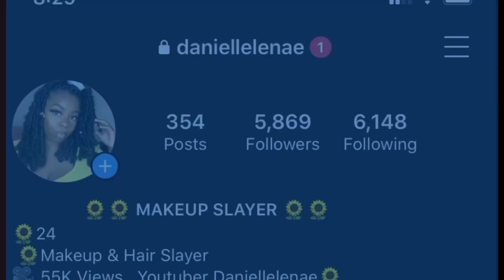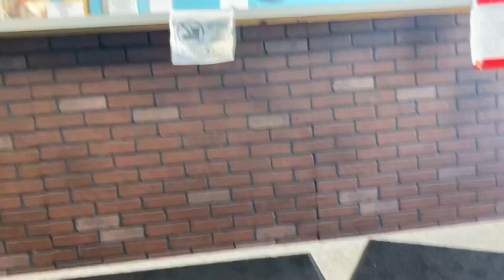Getting My Nose Pierced For The First Time 😳😅